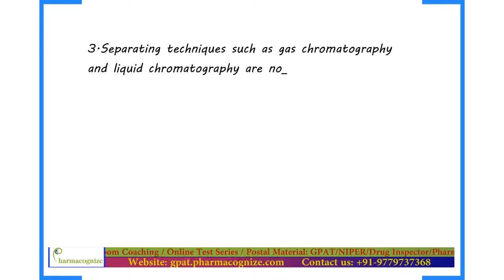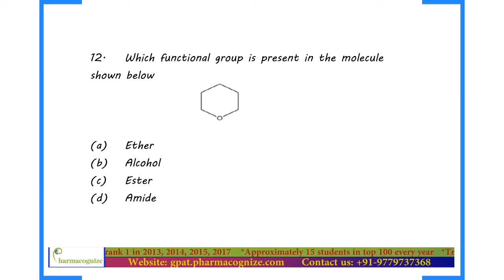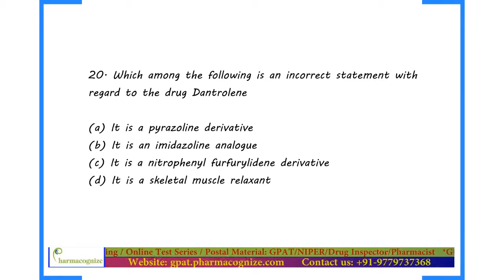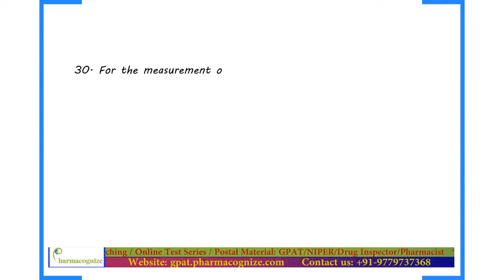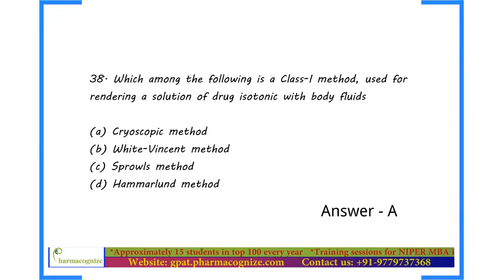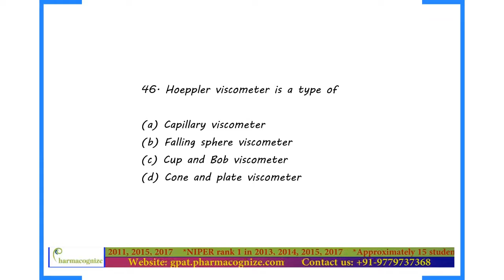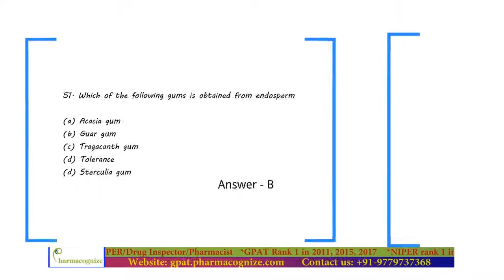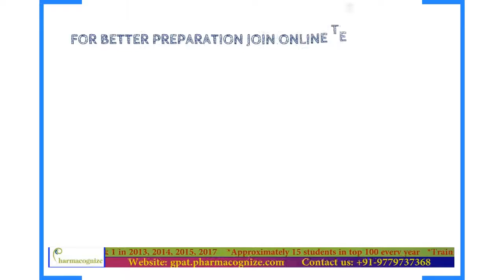Solved GPAT 2017 MCQs | Part I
This is the PART I of GPAT 2017 Paper.